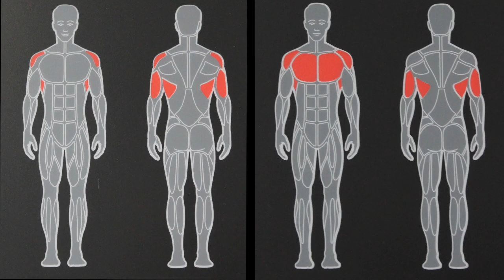E1/E3 - Schulterdrücken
Das Hochdrücken der Arme stärkt besonders effektiv die Schulter-, Schultergürtel- und Armstreckmuskeln. In Kombination mit ziehenden Übungen verbessert das eure Haltung und steigert eure Belastungsfähigkeit in den Schultern, oberen Rücken und Nacken.
Trainerin Janine zeigt, worauf ihr bei der Ausführung besonders achten solltet.